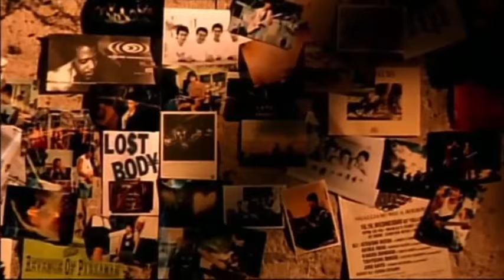Tube Melodies & Memories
心の消ゴム 忘れてしまいたい過去は
코꼬로노 게시고무 와스레떼 시마이따이 카꼬와
마음의 지우개 잊어버리고 싶은 과거는

だれでも 一つや二つ あるものさ
다레데모 히토쯔야 후타쯔 아루모노사
누구에게나 하나 둘쯤 있는 것이죠

涙の数だけ きれいになれるよ
나미다노 가즈다께 키레이니 나레루요
눈물의 수만큼 아름다워질 수 있어요.

恋する度に もう泣かないで 笑って
코이스루 다비니 모우 나까나이데 와랏떼
사랑할 때마다 이제 울지 말아요. 웃어요.

​胸が 熱く燃えて痛くて 一途にほれた
무네가 아쯔꾸 모에떼 이타꾸떼 이치즈니 호레따
가슴이 뜨겁게 타올라서 아파서, 한결같이 빠져들었던
​愛しさは 君の Melodies
이또시사와 키미노 Melodies
사랑스러움은 당신의 Melodies

ボロボロになっても サヨナラしても
보로보로니 낫떼모 사요나라시떼모
마음이 아파도 이별해도

君らしく 君であるために
키미라시꾸 키미데 아루다메니
당신답게 되고 당신이기 위해

​瞳そらさずに まっすぐに 明日を見つめて
히토미 소라사즈니 맛스구니 아스오 미쯔메떼
눈을 떼지말고 똑바로 내일을 바라보고

いつしか涙も Memories
이쯔시카 나미다모 Memories
어느새 눈물도 Memories

​たとえどんな事が 君にあっても
다또에 돈나 고토가 기미니 앗떼모
만약 무슨일이 당신께 있다해도

一番 今が素敵
이찌방 이마가 스테끼
지금이 가장 멋져요

​言葉のナイフは 時には 何よりも
코또바노 나이후와 도끼니와 나니요리모
말의 칼날은 때때로 무엇보다도

​君を傷つけ 臆病にさせて しまうけど
키미오 기즈쯔께 오꾸뵤우니 사세떼시마우께도
당신을 상처입혀 겁장이로 만들어 버리지만

​彼氏を信じて 裏切られて 一人ぼっちで
카레오 신지떼 우라기라레떼 히토리봇찌데
그를 믿고 배반당하고 혼자가 되어

​泣いたあの夏の Melodies
나이따 아노나쯔노 Melodies
울었던 그 여름의 Melodies

​思うほど 恋は 樂じゃないけど
오모우호도 코이와 라꾸쟈나이케도
생각보다 사랑은 편하지 않지만

心には ウソつけないね
코꼬로니와 우소쯔께나이네
마음에는 거짓말할 수 없어요

きっと出逢えるさ つかめるさ 大切なもの
킷또 데아에루사쓰 까메루사 다이세쯔나 모노
반드시 만날 거예요 잡을 수 있을 거예요 소중한 사랑

​これから始まる Memories
코레까라 하지마루 Memories
이제부터 시작하는 Memories

そのままでいいよ 素顔の君が - 誰より かわいいから
소노마마데 이이요 스가오노 기미가 - 다레요리 카와이이까라
지금 그대로가 좋아요 있는 그대로의 - 당신이 누구보다 귀여우니까

胸が 熱く燃えて痛くて 一途にほれたs

ボロボロになっても サヨナラしても - 君らしく 君であるために
보로보로니 낫떼모 사요나라시떼모 - 키미라시꾸 키미데 아루다메니
마음이 아파도 이별해도 - 당신답게 되고 당신이기 위해

​たとえどんな事が 君にあっても - 一番 今が素敵
다또에 돈나 고토가 기미니 앗떼모 - 이찌방 이마가 스테끼
만약 무슨일이 당신께 있다해도 - 지금이 가장 멋져요